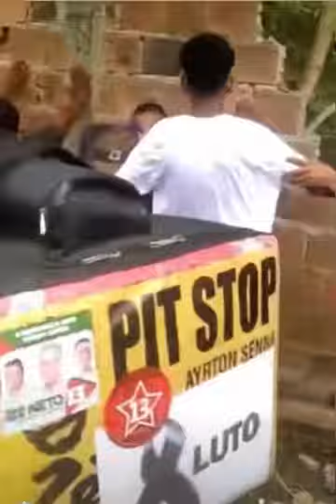Motoqueiro do ifood revoltado com dono do terreno !!!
Andretube